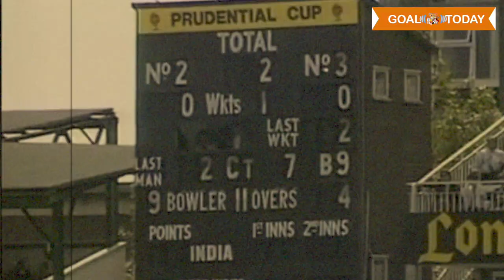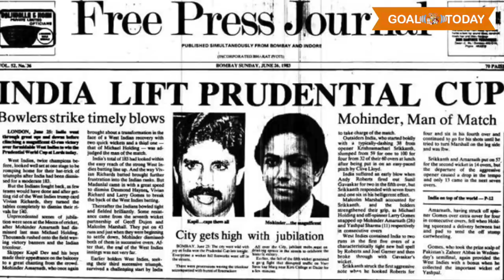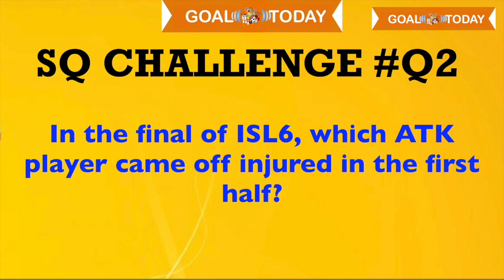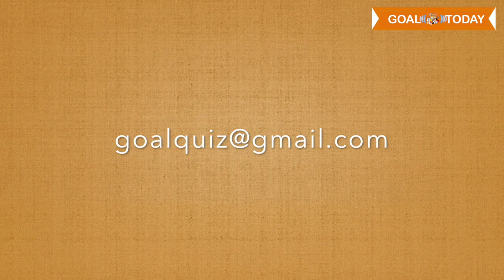Goal Today, Episode 3, Chennai Football League & Srikkanth's 1983 World Cup knock